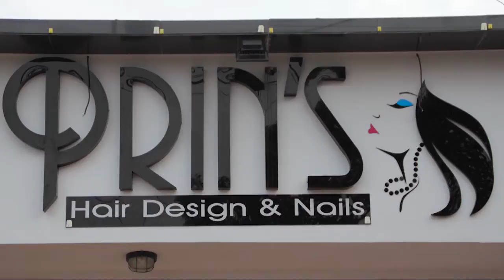APEDIR DE BOCA 11 JULIO 2016